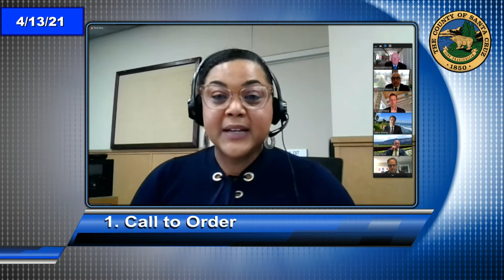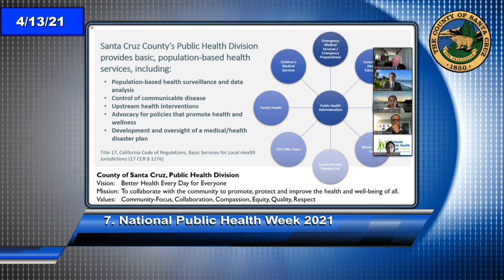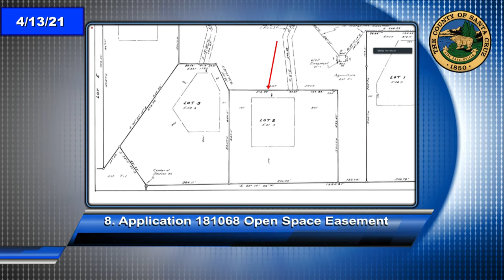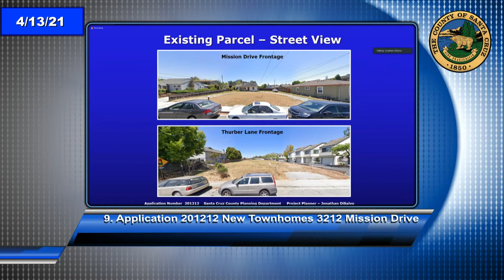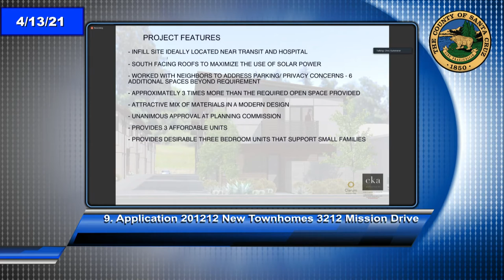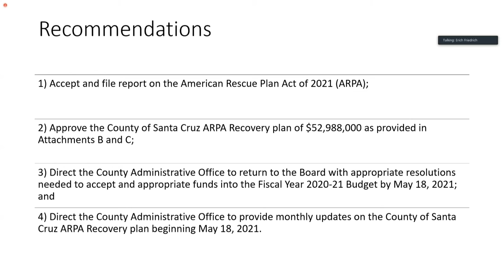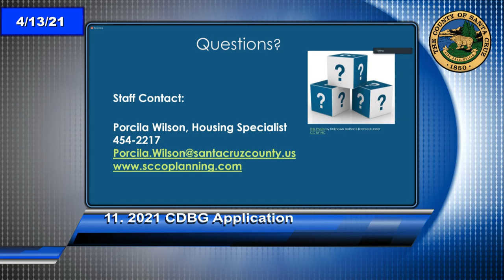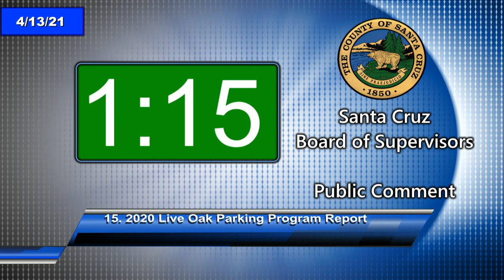Santa Cruz Board of Supervisors 4/13/21